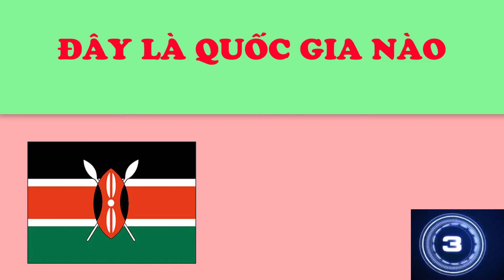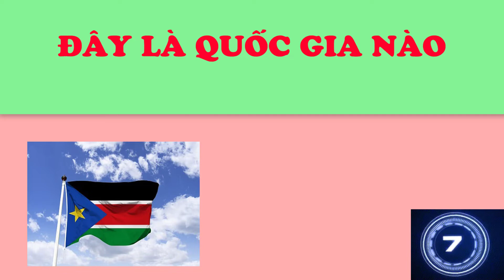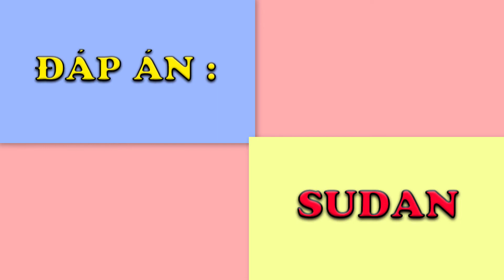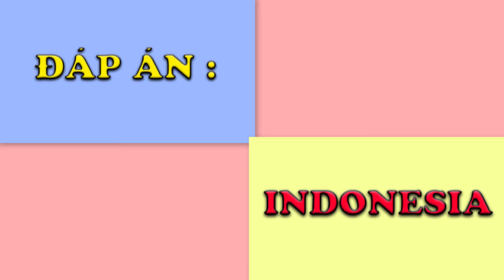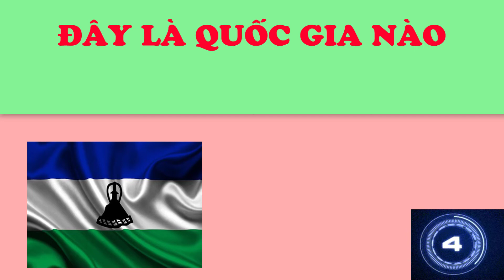THỬ THÁCH : ĐOÁN TÊN QUỐC GIA TRÊN THẾ GIỚI QUA HÌNH ẢNH QUỐC KỲ | Câu Đố Vui Đuổi Hình Bắt Chữ